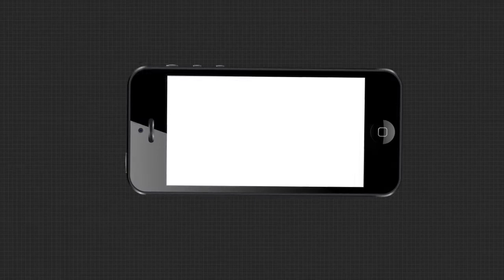ଗଞ୍ଜାମ ଜିଲ୍ଲା ପ୍ରଶାସନ ପକ୍ଷରୁ କୋବିଡ଼ ସପ୍ତାହ ଆରମ୍ଭ ହେଇଛି .....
ଗଞ୍ଜାମ ଜିଲ୍ଲା ପ୍ରଶାସନ ପକ୍ଷରୁ କୋବିଡ଼ ସପ୍ତାହ ଆରମ୍ଭ ହେଇଛି ପ୍ରତି ଗ୍ରାମାଞ୍ଚଳ ଓ ଅପହଞ୍ଚ ଇଲାକାରେ ହେବ ପରୀକ୍ଷା .